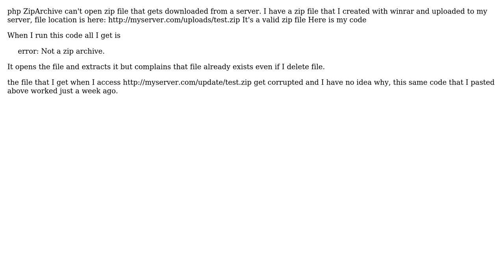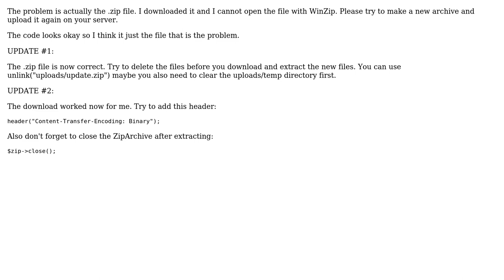Error while downloading zip archive from server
With thanks & praise to God, and with thanks to the many people who have made this project possible! | Content (except music & images) licensed under CC BY-SA | Music | Images & others | With thanks to user niko craft user Fabio Widmer and the Stack Exchange Network Trademarks are property of their respective owners. You are responsible for your own actions.